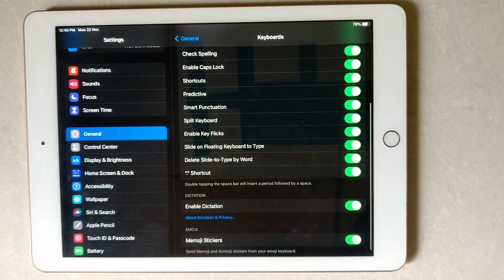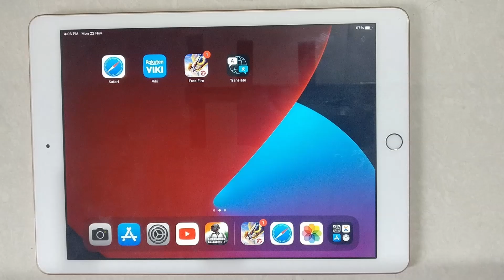How To Enable Or Disable Enable Dictation On iPad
Hello friends,
This video contains an iPad tutorial of  How To Enable Or Disable Enable Dictation On iPad.

Menu Guide:
How to Enable or Disable Dictation in iOS · Open Settings app in iOS and tap on “General” · Tap on “Keyboard” and look for “Dictation”

Included contents in this video -:

1.How to Turn On Dictation On iPad

2.How to Activate Dictation On iPad

3.How to Enable Dictation On iPad

4.How to Setup Dictation On iPad

5.How to Turn Off Dictation On iPad

6.How to Deactivate Dictation On iPad

7.How to Disable Dictation On iPad

8.How to Cancel Dictation On iPad

9.How to Remove Dictation On iPad

10.How to Enable Dictation in iPad Pro

11.How do I enable dictation on my iPad

12.How do I disable dictation on iPad

13.How do I turn off enable dictation

14.How do I enable dictation

iPad Tutorial for:
01.iPad 1st Generation
02.iPad 2nd Generation
03.iPad 3rd Generation
04.iPad 4th Generation
05.iPad 5th Generation
06.iPad 6th Generation
07.iPad 7th Generation
08.iPad 8th Generation
09.iPad 9th Generation
10. IPad Mini-Series